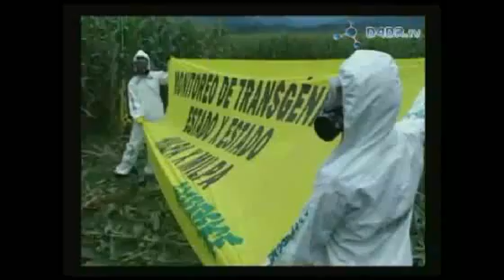Greenpeace TV. Cambio climático. Parte 4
El negocio de los cereales transgénicos.